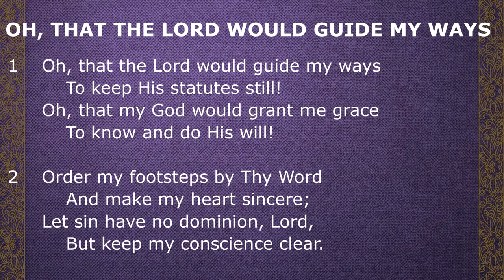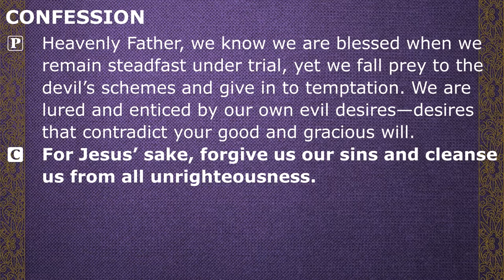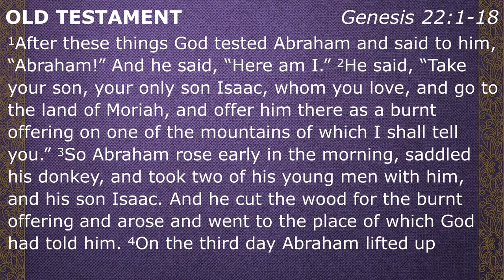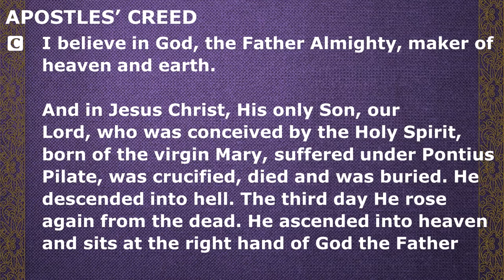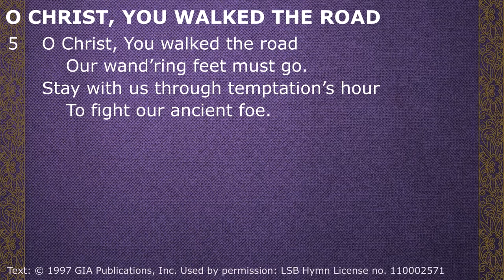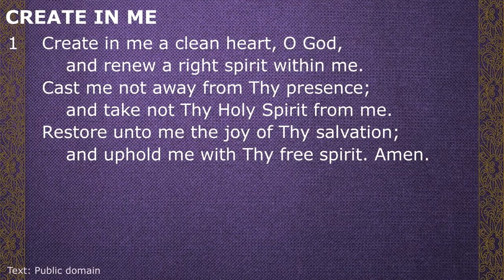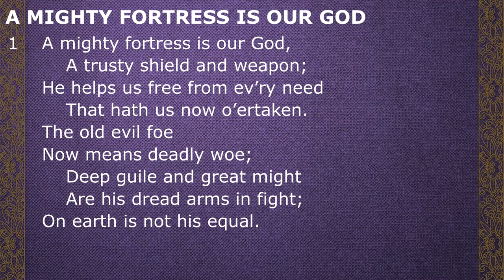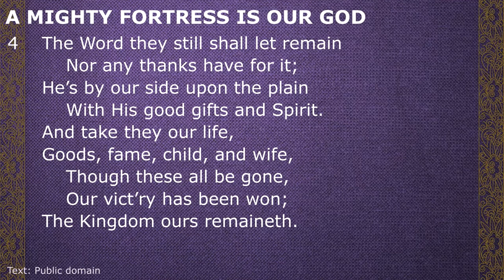02.21.2021 Sunday Worship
Welcome to worship at St. Paul Hubbard Lake on this First Sunday in Lent. We want to encourage you to do a couple of things to make the most of our time together.

1. Pray before we worship ONLINE together. Pray that God would use this time to strengthen and encourage our faith. Pray also the technology works so we can participate!

2. Participate, don't just watch! Worship is something we do together. We sing together. We hear God's Word together. We pray together. So in your homes, I encourage you to do the same.

3. This is a family gathering! Just like we would on a Sunday morning, let's gather as a family (as best we can) around the phone, laptop, computer screen, etc. Turn off your other devices. Gather as best you can like you were sitting in church, and say hello to those you are worshiping with.

4. Share! Share this post with your friends on Facebook. This is a great opportunity to do some simple evangelism.

5. During this time feelings of loneliness and isolation can creep into our lives. Read God's Word. Take advantage of daily devotions. We are a community, a faith-family, even if we cannot meet face-to-face, we are the body of Christ!

In-person worship continues on Sunday mornings. Online worship continues each Sunday at 9:30am!